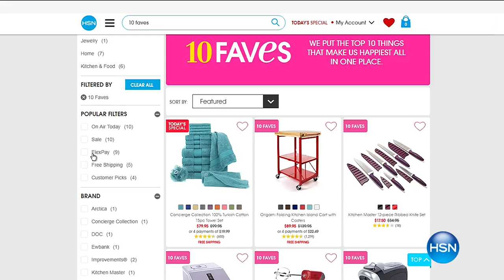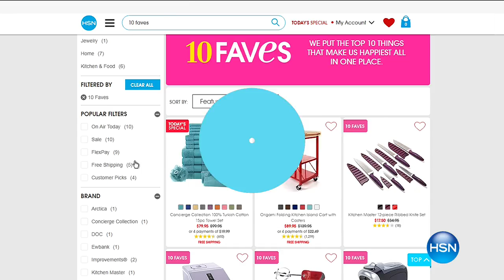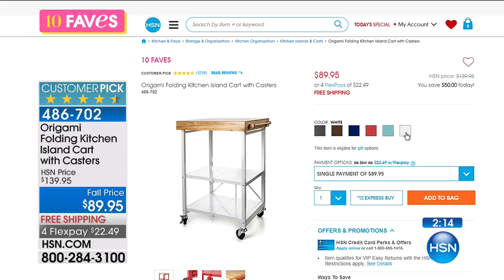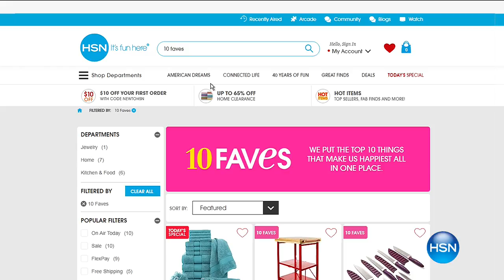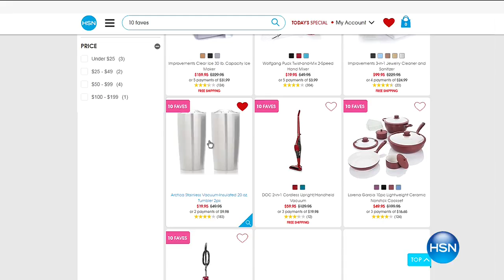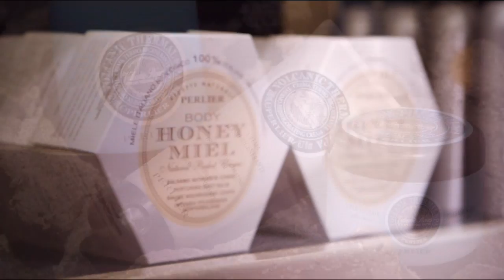HSN | HSN Today: 10 FAVES 08.02.2017 - 07 AM